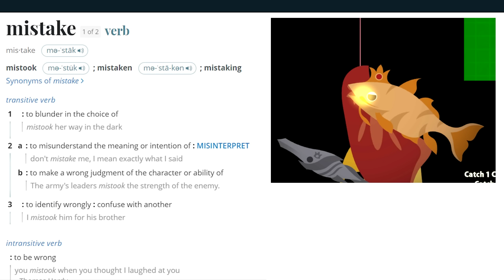The KING of All Fish!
Cat Goes Fishing Part 15! We just got a brand new update! Catching the new Ancient Kingfish! Pungence plays Cat Goes Fishing, a fun game, where you play as a cat and go fishing. You can upgrade your equipment and use rockets, bombs, and more to catch the biggest fish possible.

Description of Cat Goes Fishing by its developers Cat5Games: Start out on an island with nothing more than a basic rod. Progress into a radar-wielding master fisher-cat scouring the sea for the biggest and baddest fish. Each fish has unique behaviors that you will learn to exploit as you tailor your arsenal of fishing rods to suit your style of play.

Key Features
Complete quests to earn cash.
Unlock better rods to catch more valuable fish.
Customize your rod with upgrades to suit your play style.
Unlock boats to travel out onto the sea.
Find and equip rare hats that dramatically change the dynamic of the game.
Fill your catalog with the fish you catch.
Discover what lurks in the dark depths.

I hope you guys enjoyed this Cat Goes Fishing gameplay! You're awesome! :D